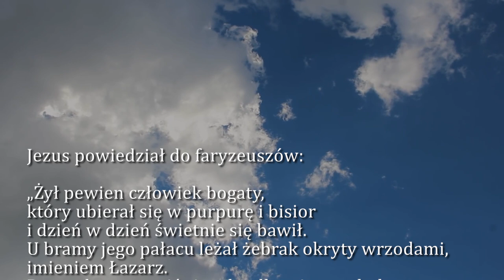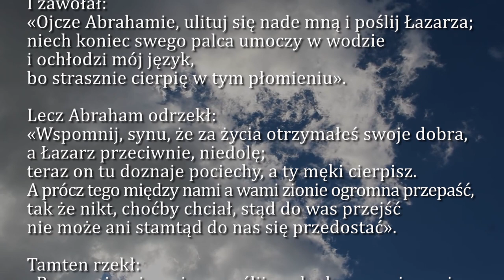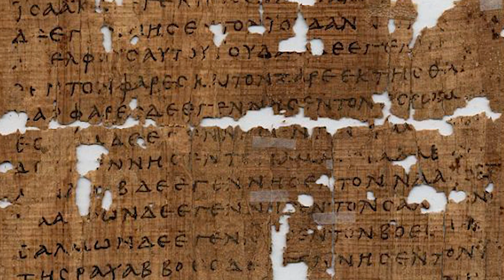Dobra Nowina na dziś | 25 września - XXVI Niedziela zwykła (rok C)